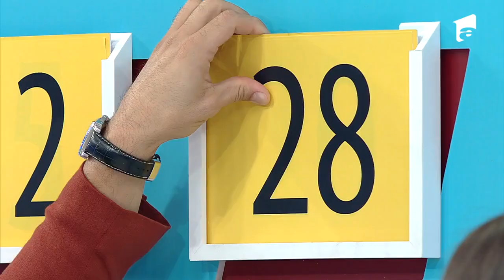Andrei Ștefănescu „M-am emoționat și eu!”😲 | Prețul cel Bun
Viorica, Cipriana, Ionela și Vasile au fost aleși din public de Liviu Vârciu şi Andrei Ştefănescu pentru a participa la joc. Înainte de fiecare joc, concurenții trebuie să liciteze pentru prețul cel bun al unui tricou X Factor, dar nu mai mare de prețul real al obiectului.

Urmăreşte „Prețul cel bun” şi pe:
➠ TV Antena 1, luni-vineri, de la 18:00